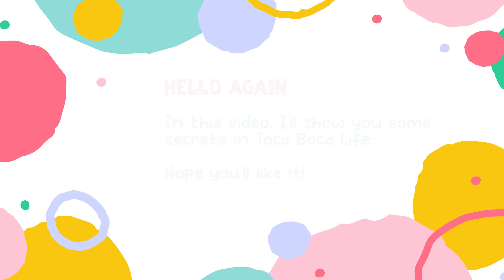I Just Found Out These Secrets ! 👀 TOCA BOCA SECRETS | Toca Life World 🌎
This video show you some random SECRETS and hidden objects  in Toca Boca Life World... Enjoy!

CREDITS 🎵

♪ Lo-Fi Fashion Chill Hip Hop 2.0

IMPORTANT NOTES 📝